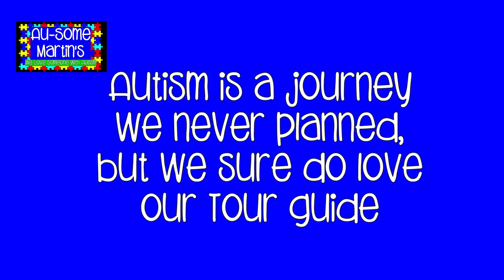Adobong Pusit | Squid Adobo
Welcome my Ausome Friends! Subukan nyo po itong simpleng pagluluto ng adobong pusit. I hope magustuhan nyo.